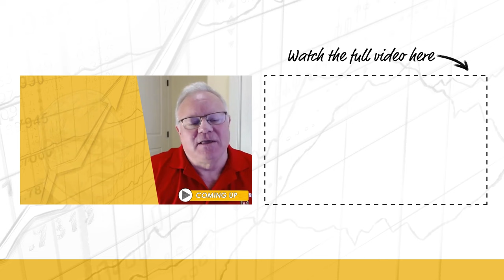How to Invest Like Warren Buffett: 7 Secrets to Success w/ Mary Buffett and Sean Seah (MI302)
🥗 Feed your body the nutrients it craves with Ka’Chava, an all-in-one, plant-based superblend made up of superfoods, greens, plant proteins, antioxidants, adaptogens, and probiotics!

Kyle Grieve talks with Mary Buffett and Sean Seah about Warren Buffett's investment strategies, including his aversion to financial leverage and the use of float as an alternative. They also discuss simple ways to find new investment ideas, why Warren loves monopolies, how he eliminates commodity-type businesses, and his thought process on holding overpriced stocks like Coca-Cola.

Mary Buffett is the author of 9 books on Warren Buffett’s investing strategies. She’s also the founder of the Buffett Online School, where she helps investors overcome investing roadblocks. She’s spoken at numerous conferences spreading the lessons she’s learned about wealth building from Warren. She’s been featured on Fox, BBC, MSNBC, and Huffpost

Sean Seah is the author of 6 books on investing and personal development. He helps run the Buffett Online School with Mary Buffett.

IN THIS EPISODE, YOU’LL LEARN:
0:00:00 - Intro
0:00:23 - How Warren shuns leverage, but found a way to use a different kind of leverage via insurance floats
0:09:38 - Simple ways to find new investing ideas
0:12:32 - Why Warren Buffett loves monopolies
0:15:55 - The importance of simple investments
0:29:26 - Strategies for learning patience and discipline
0:37:25 - The power of meditation for investing

📖  BOOKS MENTIONED:
- 7 Secrets to Investing Like Warren Buffett by Mary Buffett and Sean Seah
- Buffettology by Mary Buffett and David Clark